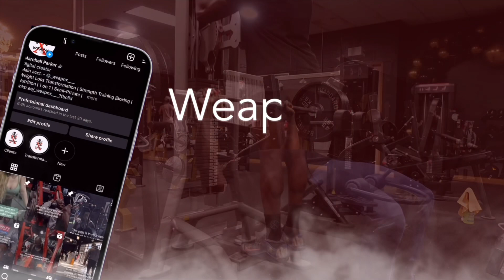Plate Comparison + Chest Workout Vlog